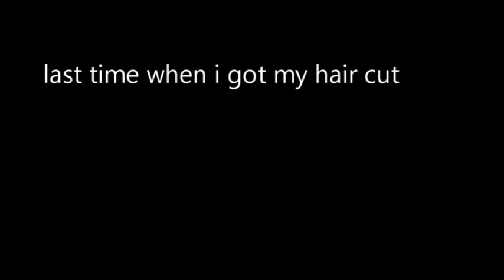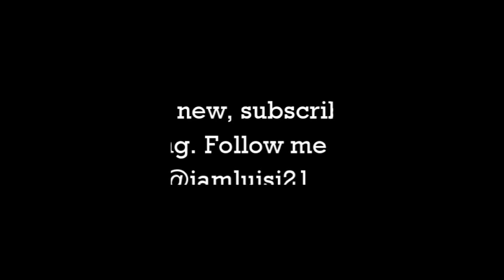NUMBER ONE BARBER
BUONGIRONO WHATS UP beautiful people, welcome back to the channel. This is another haircut vlog but I took a different approach instead of doing a standard vlog I made it into a short film. This is something I might do more often but not all of you will enjoy it because everyone is different. Some of you might call me self-obsessed but if you don’t love yourself how can you love anyone else. But of course I know my loyal viewers will love this vlog/short movie or whatever I upload within reason and you are the reason I make videos so thanks. Plus a few updates on what’s coming soon on the channel. CIAO FOR NOW!